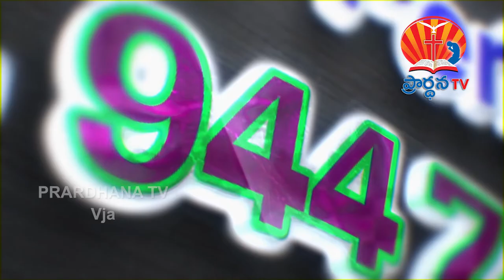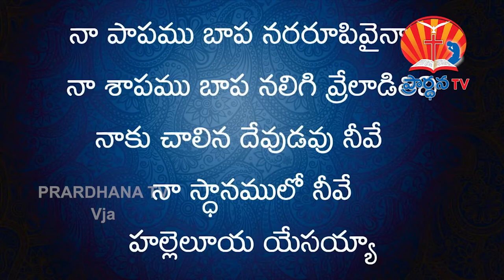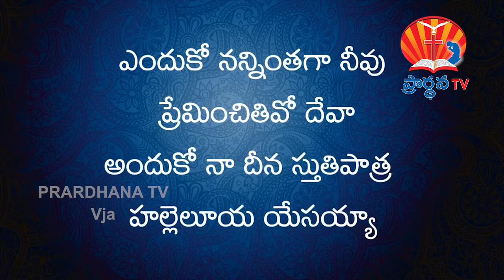lokesh garu ||18-09-2018 || అంశం : శ్రమ